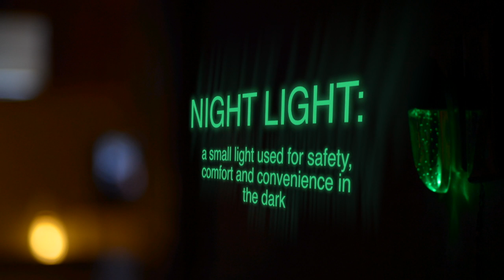Night Light Series Episode 2: How to Sit in the Belly of the Whale